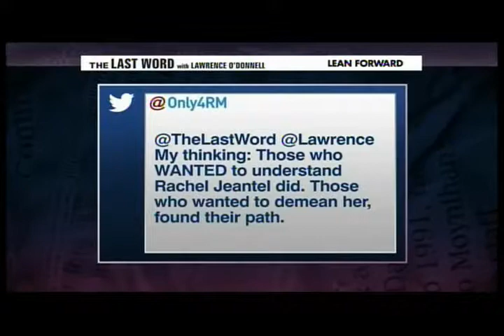Zimmerman Case Video-lastword rewrite part zimmerman 07 01 2013